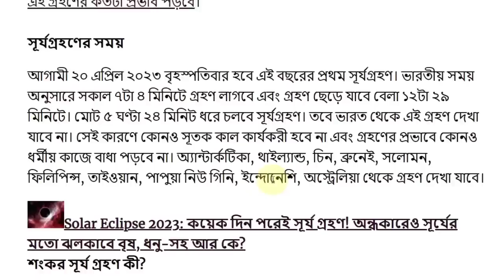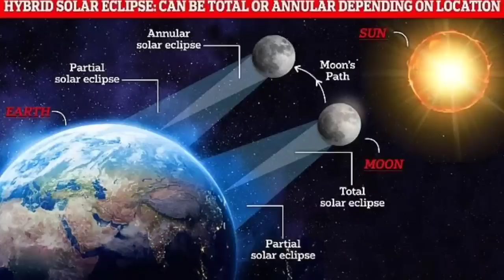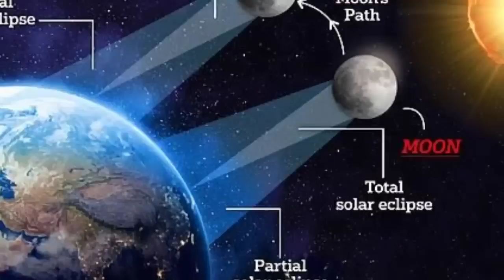সূর্য গ্রহণ Live: Watch Surya Grahan 20th April || কোথায় কখন দেখা যাবে || এই কাজগুলো করবেন না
সূর্য গ্রহণ Live: Watch Surya Grahan 20th April || কোথায় কখন দেখা যাবে || এই কাজগুলো করবেন না || eclipse